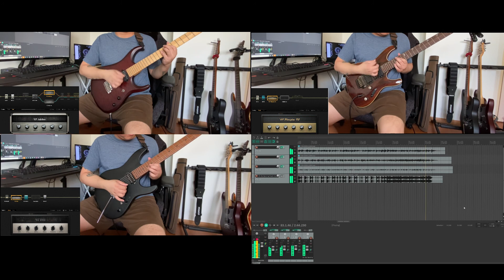OH NO - CAPONE GUITAR COVER